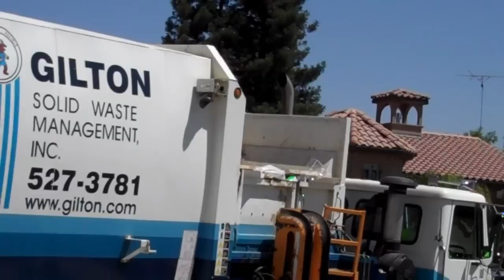Labrie Automizer #125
Here's #125 a little over a week ago. This guy sure hauled! Enjoy!